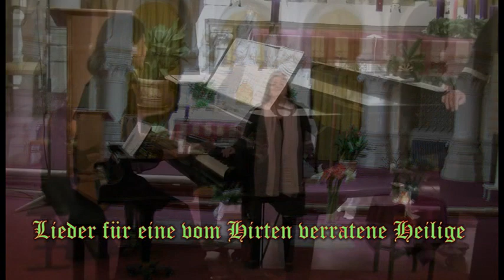Weihnachts-Konzerte von Ulrike Dorner (2)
Die oftmals international aufgetretene Mezzo-/Sopranistin Ulrike Dorner spielt zwei Weihnachtskonzerte!
Termine: Sa.,18.12., 20'00 Uhr "Konzert für Barbara" in der Krypta der Canisiuskirche (mit der Pianistin Miyuki Schüssler; 9., Pulverturmgasse 11) und am Mo.,20.12., 19'00 Uhr "On Christmas Eve" in der Galerie Heinrich (mit dem Jazz-Pianisten Jacob Baker; 16., Thaliastraße 12) - leider beide unter der 2G-Regel